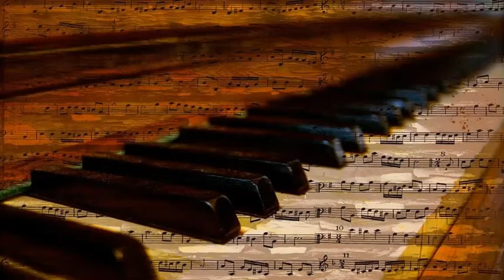Count Basie & His Orchestra - Bye, Bye, Baby